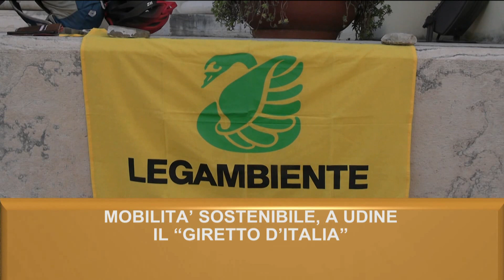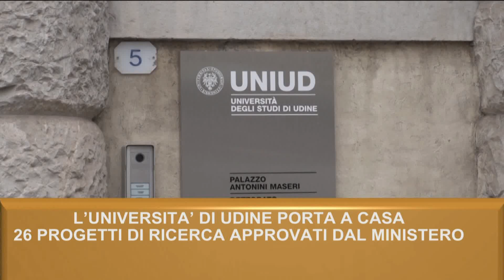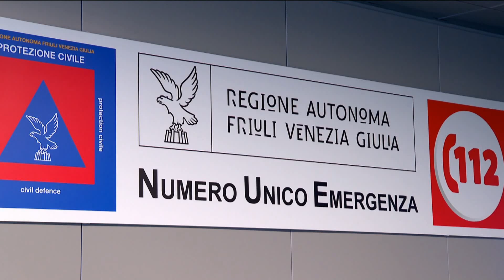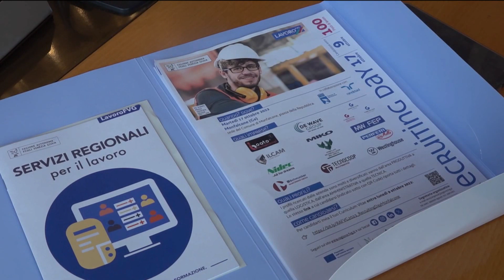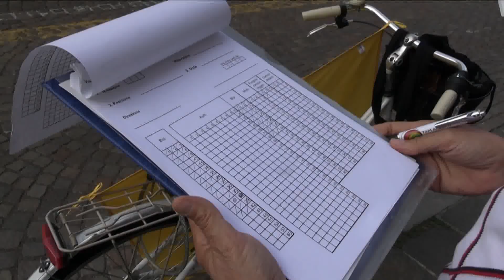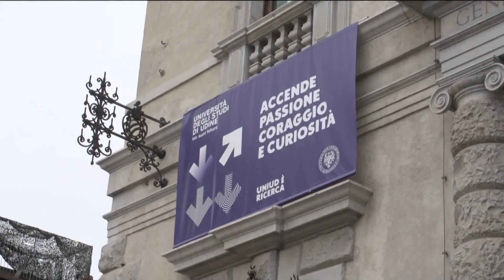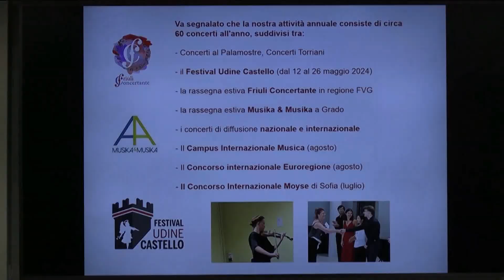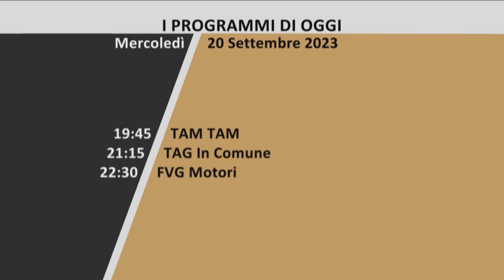TG 24 NEWS | 20 SETTEMBRE 2023 | ORE 19.15